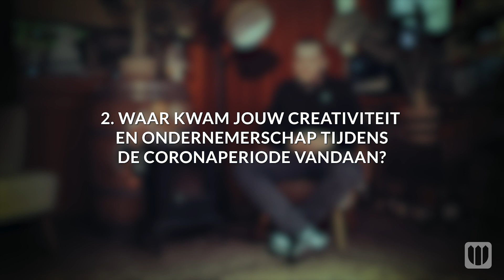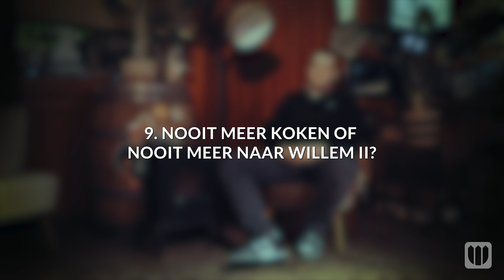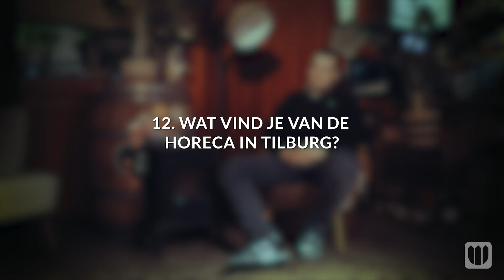(0)13 vragen aan... Ricky Spijkers!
Tilburg.com stelt (0)13 vragen aan Ricky Spijkers. Check het verhaal van deze gepassioneerde horecaondernemer van Gastrobar RIX aan het Piusplein. Ricky heeft een passie voor eten en drinken, is verknocht aan de stad Tilburg en nog meer aan voetbalclub Willem II Tilburg.

Camerawerk en montage: Jedrek Nadobnik, @nadomedia